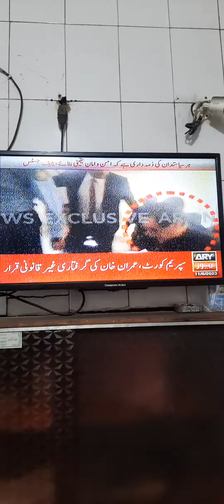سپریم کورٹ نے عمران خان کو رہا کر دیا۔ایم پی اے مہندر پال سنگھ ❤️